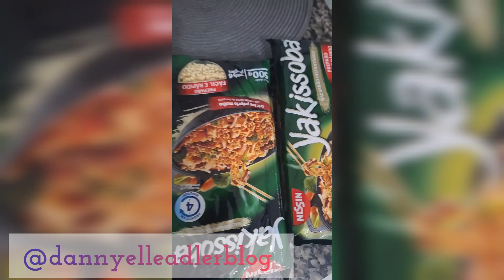1° vez na balada kpop + hope on the street